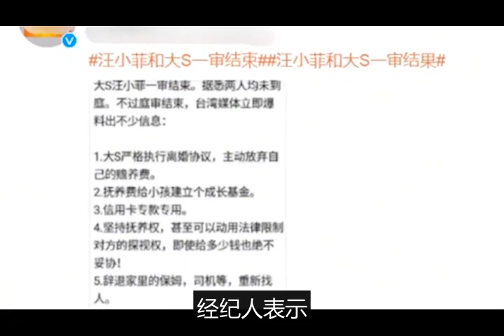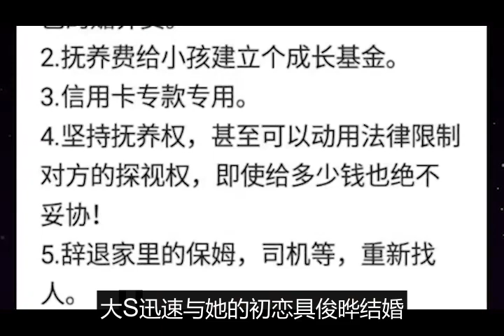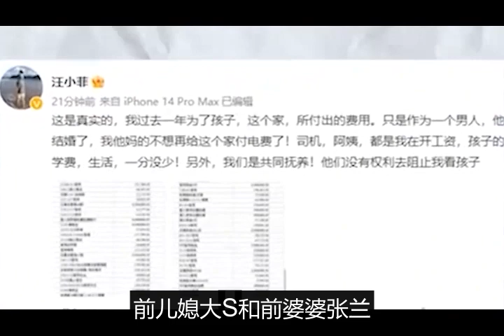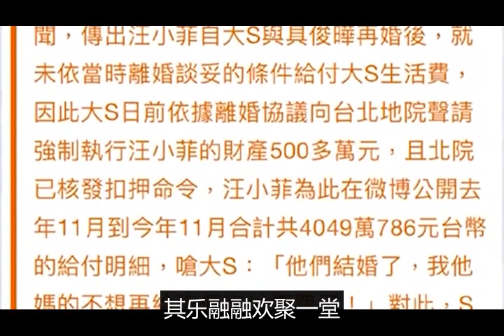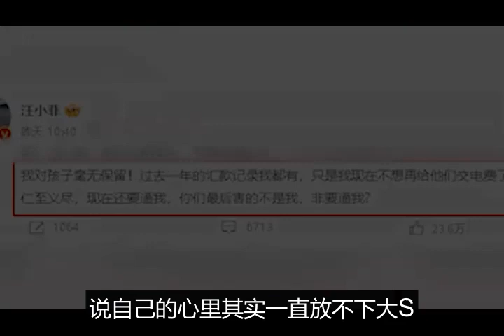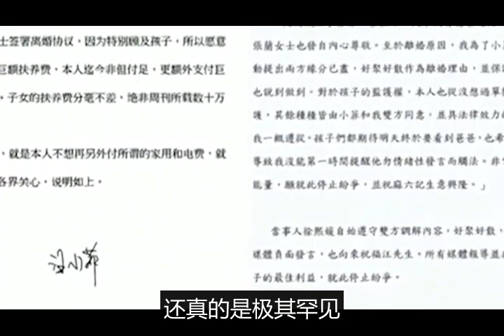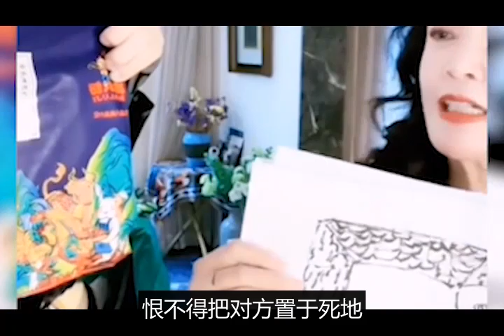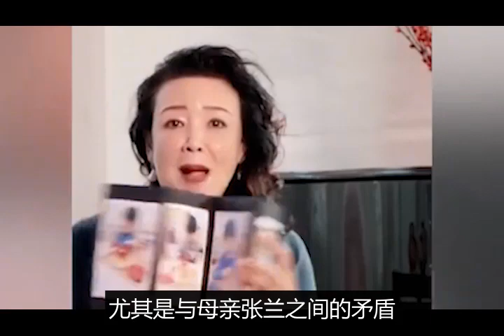汪小菲掌握大S重要证据，不舍得拿出被张兰痛骂，汪大爷一脸无奈#汪小菲#大s#张兰